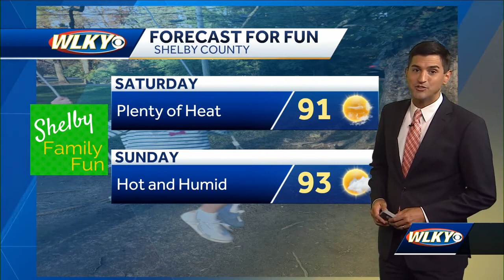Shelby County Forecast for Fun